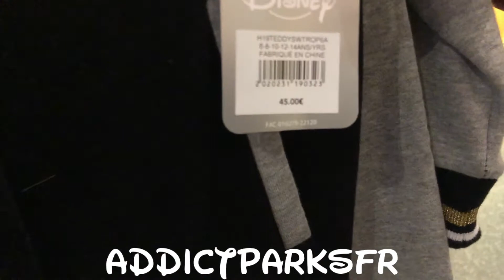Boutique Les légendes d'Hollywood - Vêtements Star Wars - Disneyland Paris - Walt Disney Studios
Boutique : Les légendes d'Hollywood
Parc :  Disneyland Paris - Walt Disney Studios
Notre tik tok : AddictParksFR